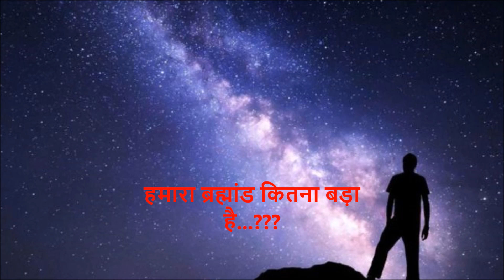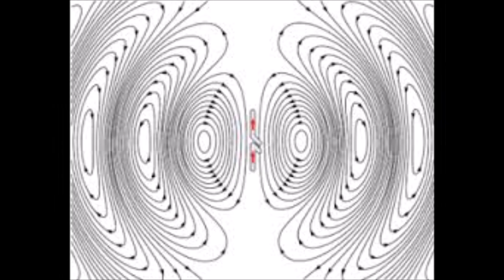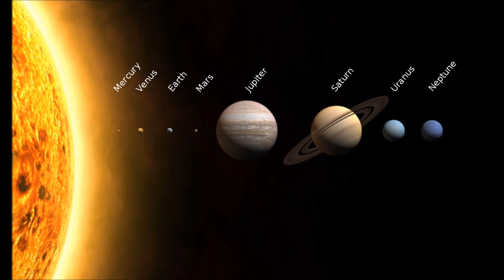How Big is the Universe | हमारे ब्रह्मांड कितना बड़ा है | MYSTERY OF UNIVERSE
आज मैं आप लोगों को बताऊंगा कि हमारा ब्रह्मांड कितना बड़ा है और हमारे ब्रम्हांड की लंबाई कितनी है | वैज्ञानिक बहुत समय से शोध कर रहे हैं कि हमारा ब्रह्मांड कितना बड़ा हो सकता है मगर आपको यह पता होना चाहिए कि हमारे ब्रम्हांड का आकार फैलता ही जा रहा है और हमारा ब्रह्मांड बड़ा होता जा रहा है वह अनंत है उसकी कोई लंबाई चौड़ाई नहीं है और ब्रह्मांड में अनेक ग्रह हैं ,उल्कापिंड है,और गैलेक्सी भी है यहां तक कि ब्रह्मांड की लंबाई कहते हैं 93 अरब लाइट इयर है |
लाइट ईयर वह पैमाना होता है जिससे की हम ब्रह्मांड की दूरी लंबाई और चौड़ाई नापते हैं |नासा के वैज्ञानिक बहुत समय से रिसर्च कर रहे हैं कि हमारा ब्रह्मांड कितना बड़ा होगा मगर हम इसका सही अनुमान नहीं लगा सकते क्योंकि ब्रम्हांड खुद में एक अनसुना अनकहा राज है |
अंतरिक्ष में ऐसी बहुत सारी चीजें हैं जिसका एक सामान्य मनुष्य बिल्कुल भी पता नहीं लगा सकता और ब्रह्मांड फैलता जा रहा है |ब्रह्मांड की उत्पत्ति और ब्रह्मांड का अंत किसी को भी नहीं पता है कि कहां से और कैसे है जितना हमें दिखता है उतना ही हम ब्रम्हांड का होने का अंदाजा लगा सकते हैं |
planets,ब्रह्मांड कैसे बना,ब्रह्मांड की उत्पत्ति,ब्रह्मांड के रहस्य,ब्रह्माण्ड विज्ञान,अंतरिक्ष क्या है,light year,black hole,big bang theory,how large is universe,NASA,Size of universe,
end of universe